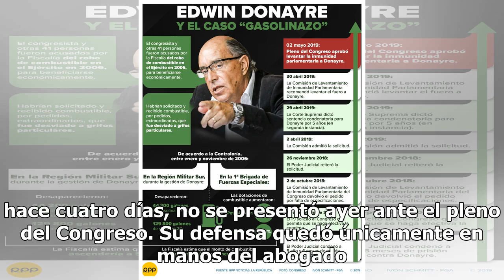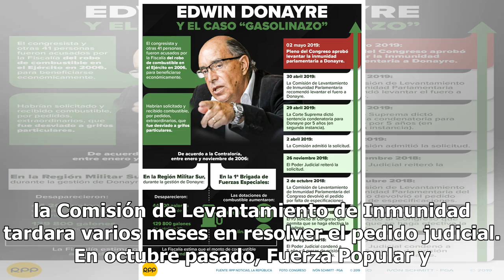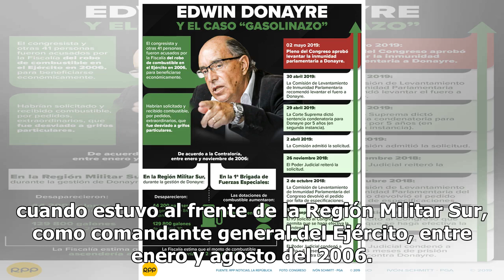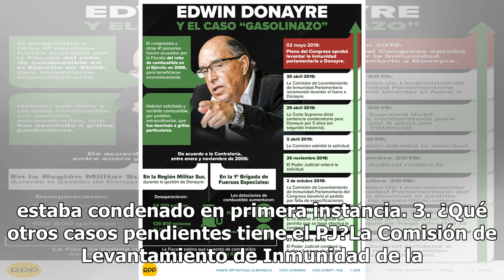En claves: Edwin Donayre y el Caso ‘Gasolinazo’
Más de siete meses después de que el Poder Judicial solicitara el levantamiento de la inmunidad del congresista Edwin Donayre (Alianza para el Progreso), el Parlamento decidió ayer aprobar ese pedido.